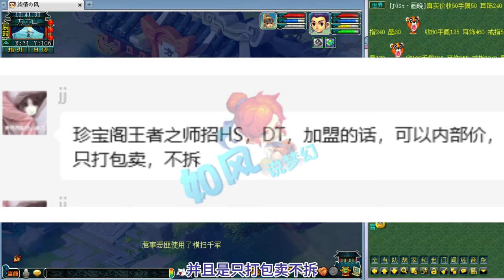珍宝阁出大事了！大唐大冯总和化生小冯总都要卖号！梦幻西游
梦幻西游 珍宝阁出大事了！大唐大冯总和化生小冯总都要卖号！梦幻西游